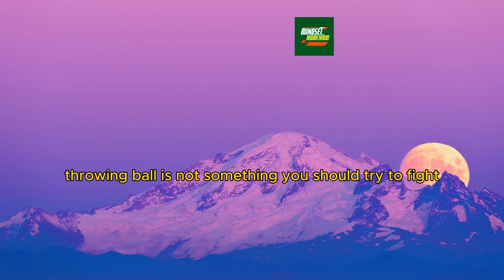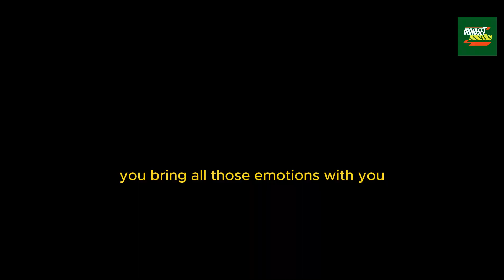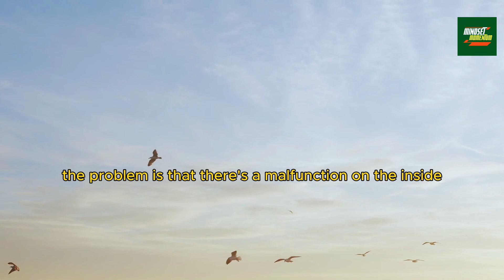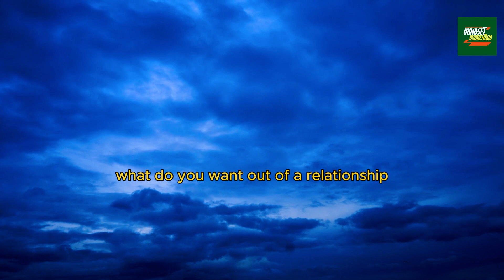Self confidence comes first | Les Brown - Jim Rohn - Steve Harvey | Best Motivational Speech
Self-confidence comes first - Motivational Speech
Speakers:
Les Brown
Steve Harvey
Jim Rohn